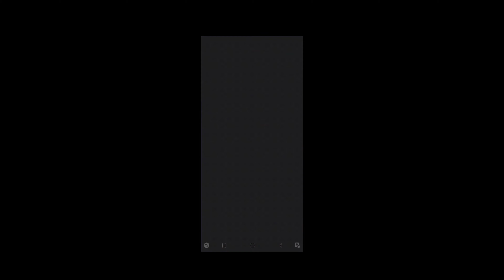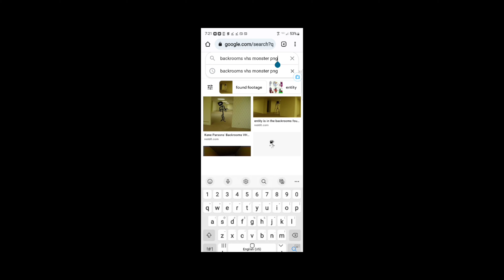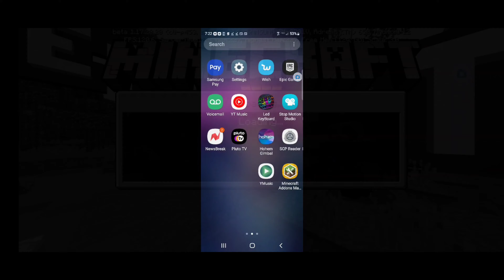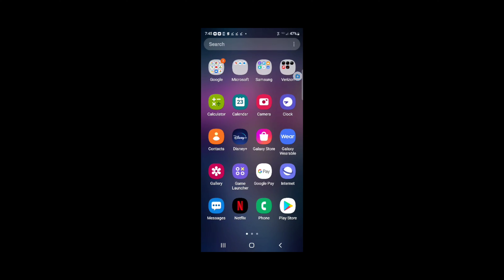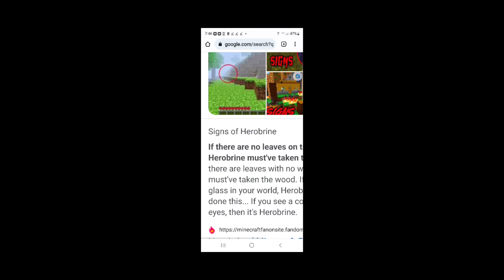searching for herobrine(not clickbait)